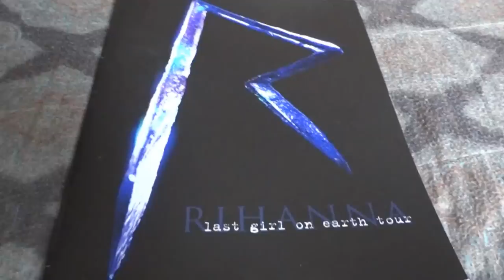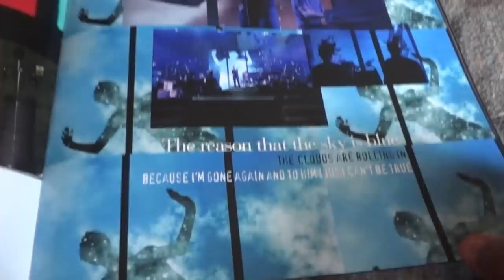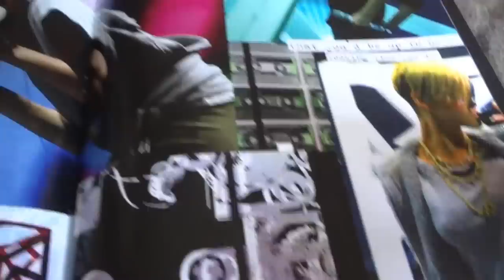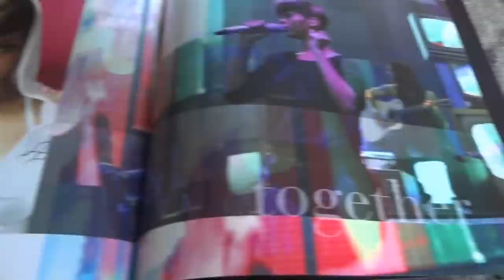Rihanna - Last Girl On Earth Tour Book!